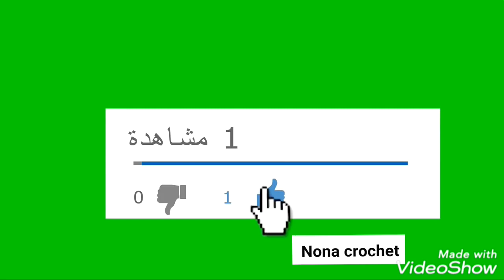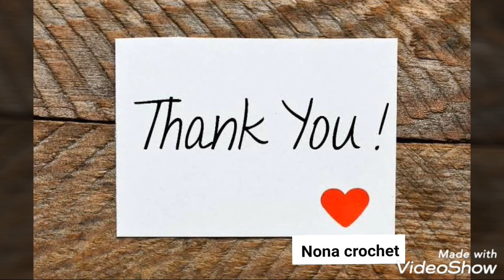اسهل واسرع فانوس مفيش اسهل من كده فانوس رمضان باسهل طريقة وكمان ميدالية / crochet ramadan lantern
هنعمل مع بعض في خلال الفيديو اسهل واسرع فانوس
هنعمله ببواقي خيوط عندنا
ممكن يتنفذ ميدالية او فانوس كبير .هنشوف دا ازاي مع بعض في خلال الفيديو